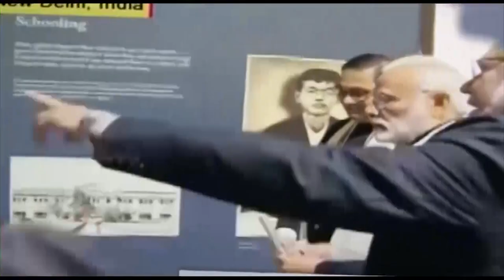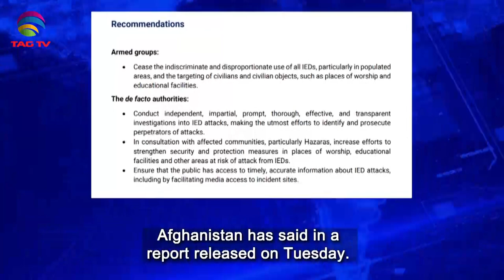South Asian Newsline, June 27, 2023